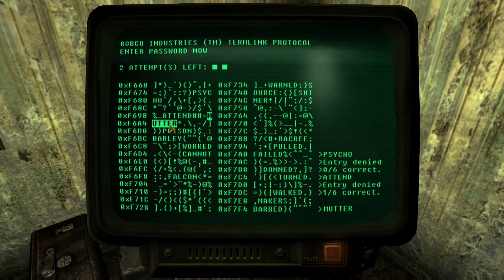Fallout Tale of Two Wastelands (Ep.1) #017 - Wissenschaftlicher GAU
Für Brians Vater kommt jegliche Hilfe zu spät - jetzt kann Naha nur noch verhindern, dass sich die feuerspeiende Plage ausbreitet. Antworten auf die Invasion lassen sich in einer kleinen Holzhütte finden. Und natürlich im Untergrund ...